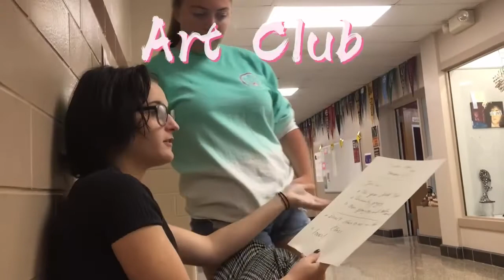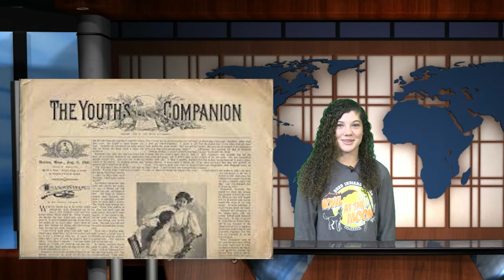INDIAN BEAT 9 8 21